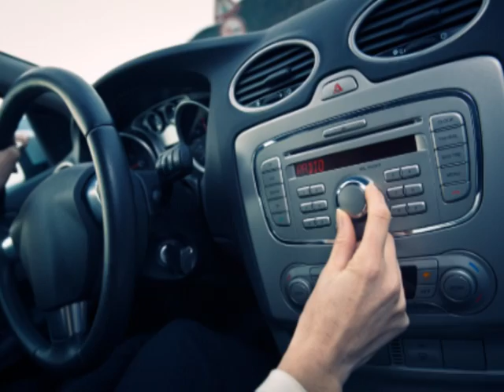The Saundra Project